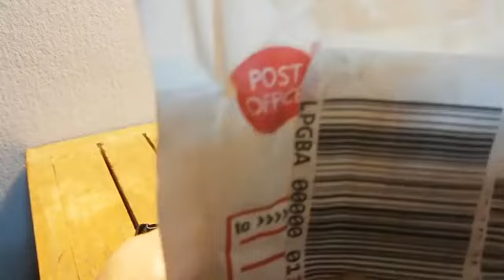Live Unboxing LomoBoy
FB Live : LOMO LC-A